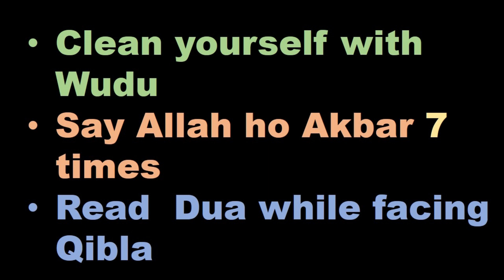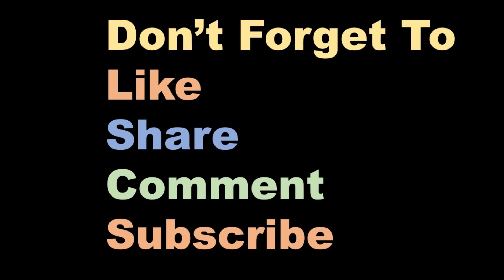Most powerful tested Dua. Makes your husband loyal, faithful and caring towards you.Working 100%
If you want a dua for a loyal and faithful husband then here is a dua for you